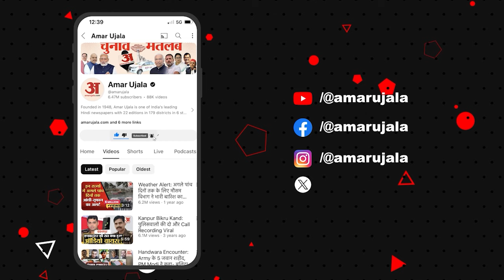Goldy Brar Murder: Lawrence Bishnoi के राइट हैंड ऐसे बना गोल्डी बराड़, जानें पूरा किस्सा | Moosewala